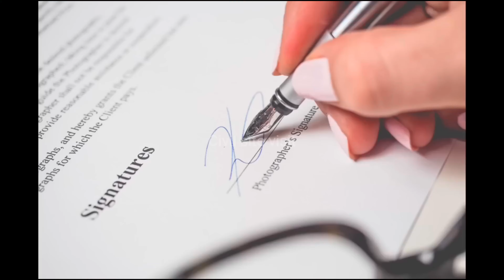reduce construction cost of house 2024 | save 3-4 lakh in construction | ये 16 काम फालतू खर्चा है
Note :- This no. only ( 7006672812 )
Beware of scam calls

Bedroom design

10 Most watched Video of  ( CIVIL SITE VISIT )

yr

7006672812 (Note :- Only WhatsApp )